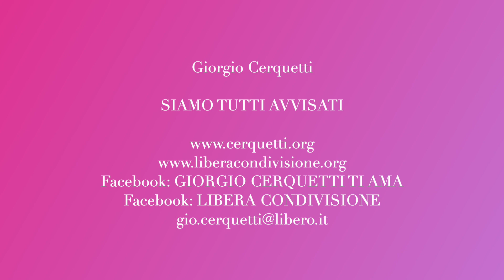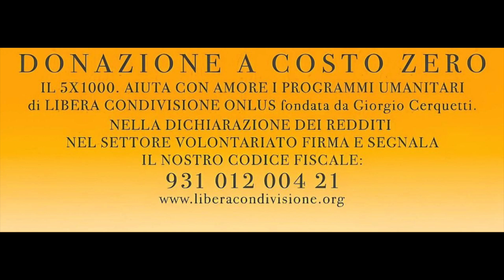Giorgio Cerquetti - SIAMO TUTTI AVVISATI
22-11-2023 - Marche - Adriatico - Pianeta Terra
SIAMO TUTTI AVVISATI

Facebook: GIORGIO CERQUETTI TI AMA

GRAZIE.